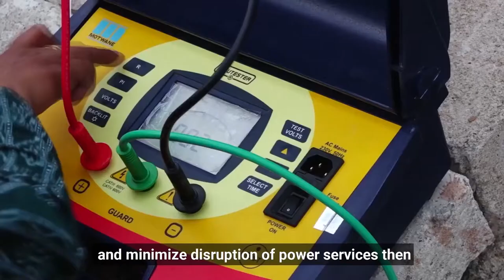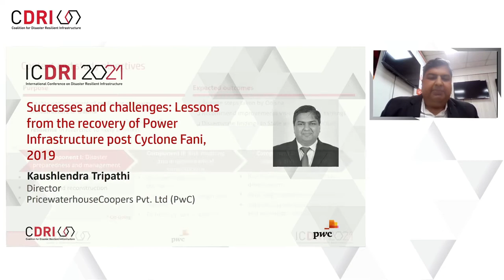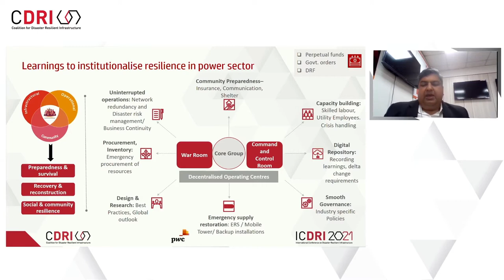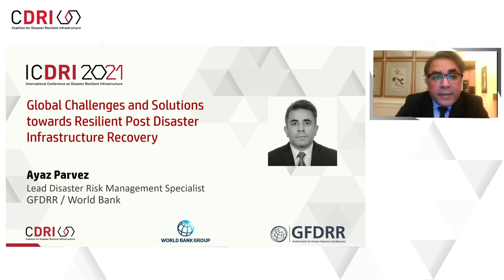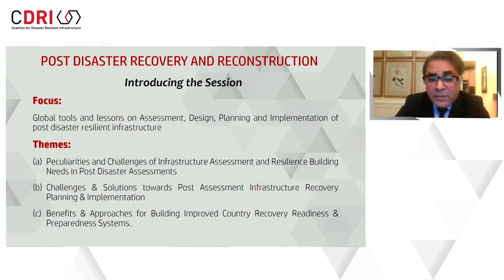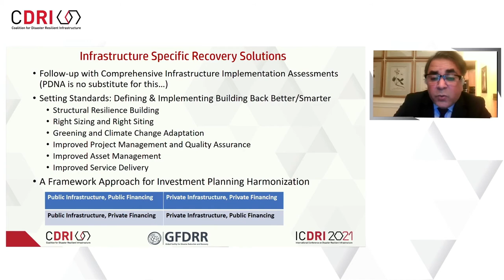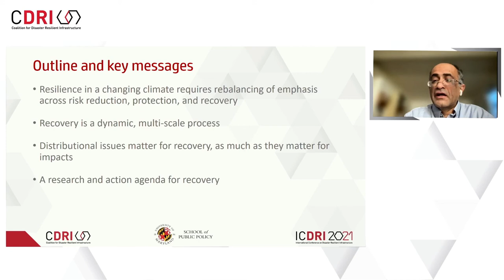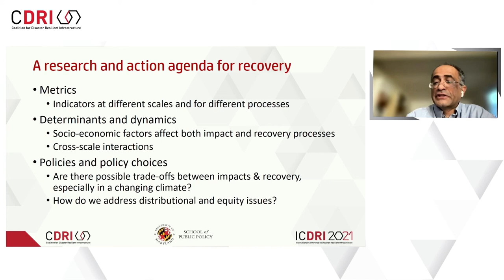ICDRI 2021: Post-Disaster Recovery and Reconstruction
The concept of resilience includes the ability to recover quickly after disasters and is essential to minimizing the impact of disasters on affected people. A successful recovery effort depends on countries having mechanisms in place before disasters occur, to ensure that the recovery process is conceived, effectively initiated and managed in a timely manner. This session looked at two aspects of infrastructure recovery and discussed approaches to damage and loss assessment, identification and prioritization of recovery activities, financing and implementation of projects in a dynamic environment with various competing priorities.